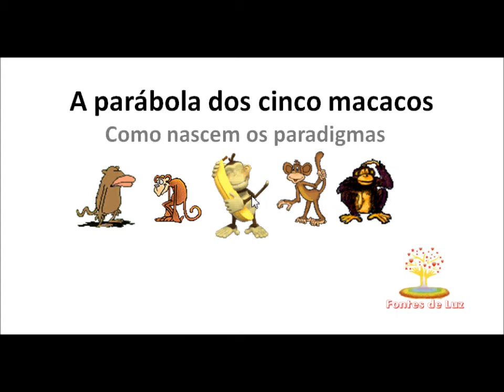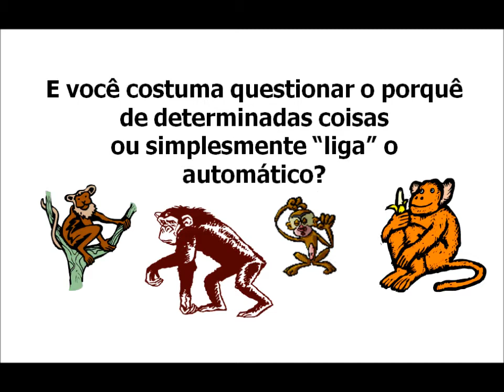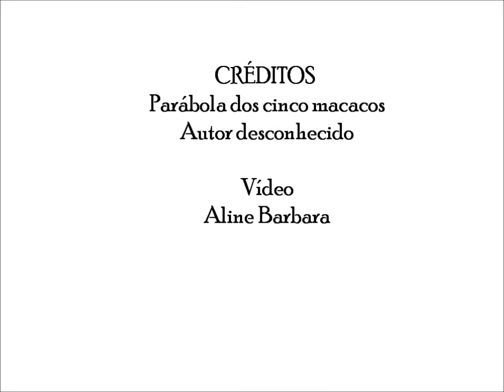A parábola dos cinco macacos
A parábola dos cinco macacos é uma história motivacional para pensar, analisar, e mudar em quanto se pode.
Essa história é bem famosa muito utilizada em treinamentos empresariais e também por educadores para mostrar como nascem os paradigmas.
Muitos alunos e funcionários mudaram sua percepção depois de conhecer a parábola dos cinco macacos.
O video se refere à aprendizagem de um processo sem uma compreensão de por que ela funciona.
A expressão em inglês "monkey see, monkey do" é usada quando se quer passar a idéia de alguém que imita algo - ou alguém - em ações, assim como os macacos fazem.